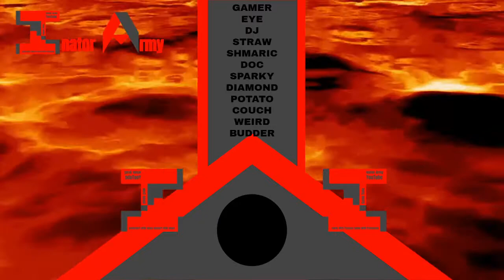Tanks - Super Mario 3D World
While your hopefully laughing at the silly things we do feel free to leave a comment giving us tips or just to chat, and just maybe your comment will end up making us laugh.

Inator Army Book Series: